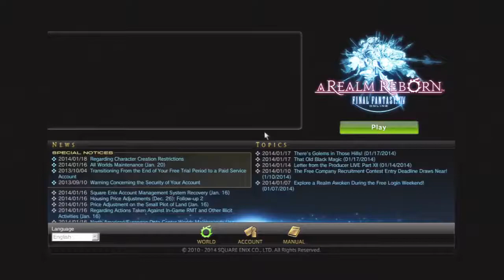Let's Look At Final Fantasy XIV: A Realm Reborn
this is final fantasy xiv a realm reborn for the PS3,etc...